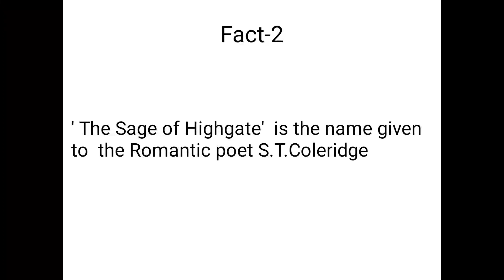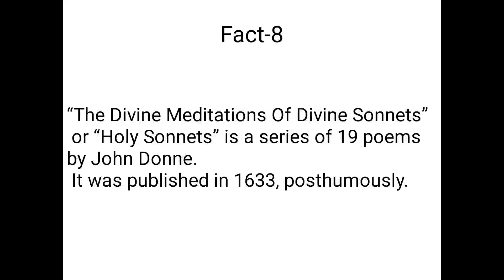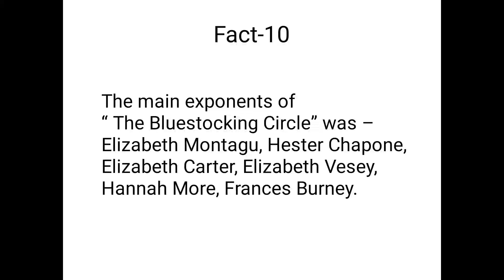Facts on the History of Literature English Literature